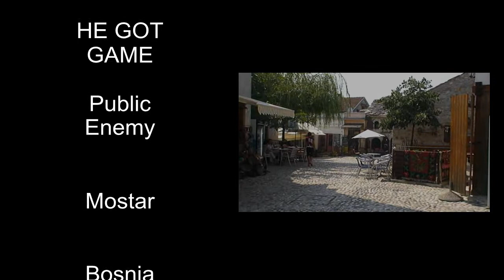mostar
Un giorno nel quartiere mussulmano della Cittadina di Mostar, a picco sul fiume Neretva
A day in the muslim neighborhood of the Town of Mostar, overlooking the river Neretva